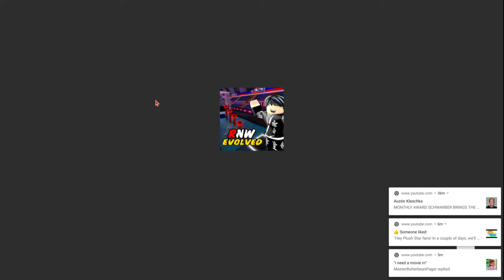Playing Roblox Ninja Warrior Evolved!